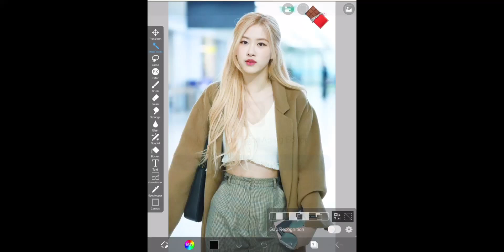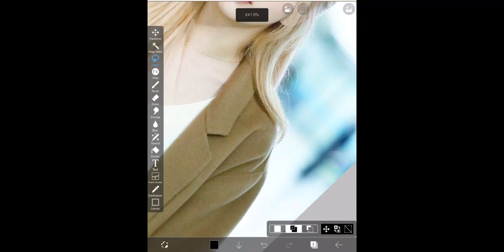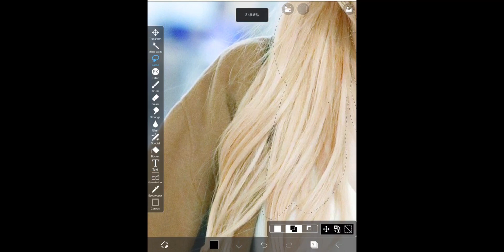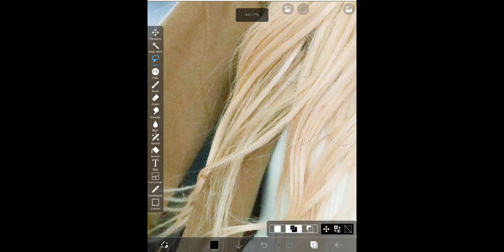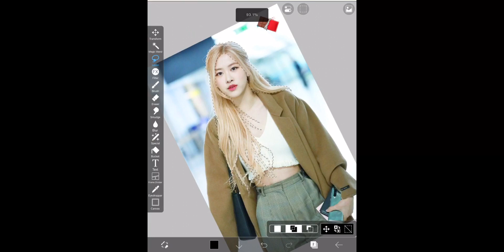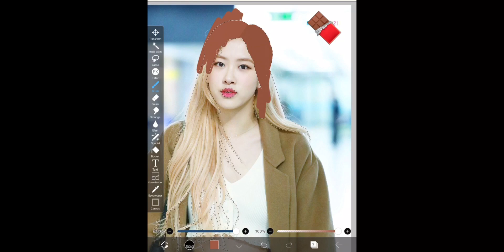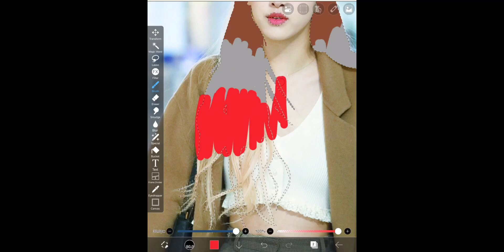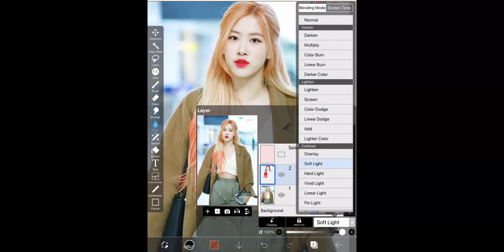Tutorial hair color this emoji 🍫